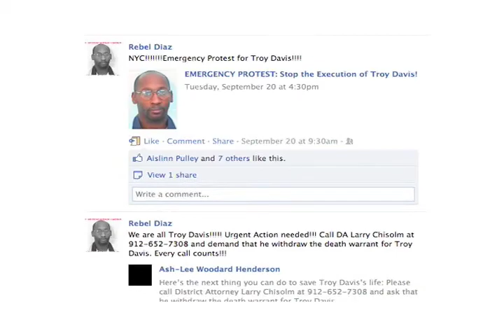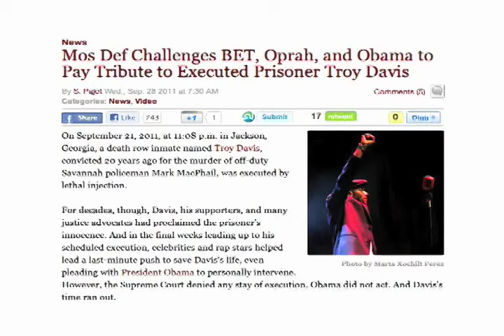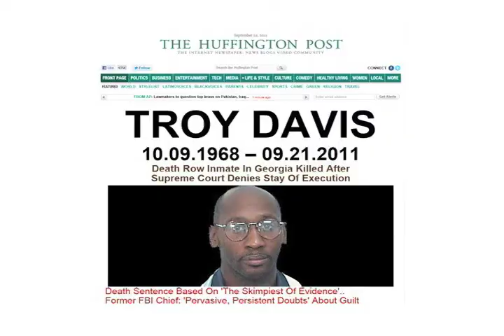Troy Davis Lives Forever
Photo montage for the song "Troy Davis Lives Forever" by Rebel Diaz and Agent of Change.